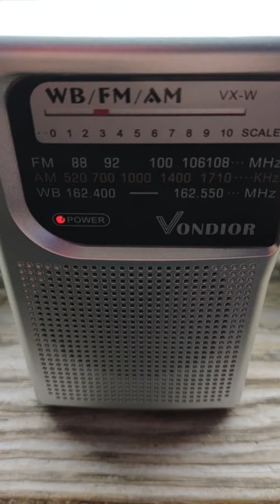Storm Stalkers: Moderate to heavy snow showers